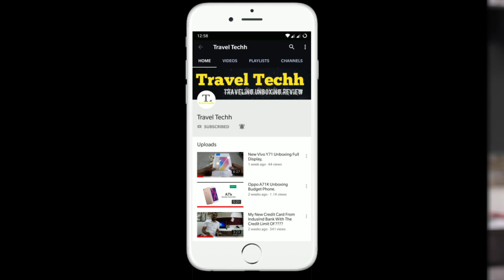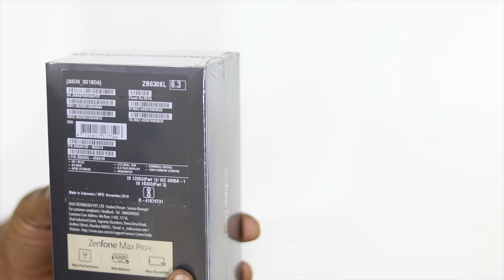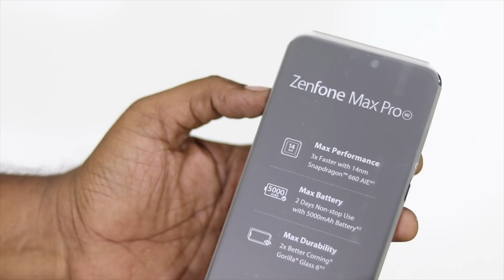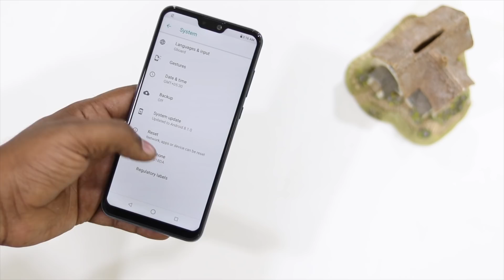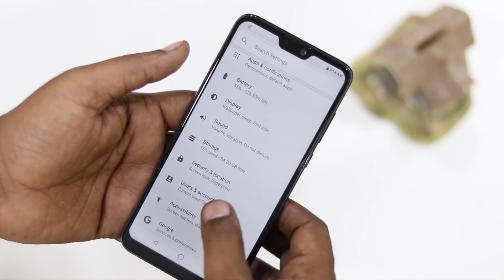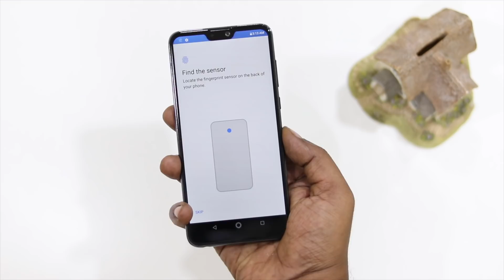Asus Zenfone MaxPro M2 Unboxing.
Hello Freinds Is Video Maine Baat Ki Hai Asus Zenfone Max Pro M2 Ki Aur Saath Mai Share Ki Hai Iski Unboxing, Asus Zenfone Max Pro M2 mein 6.26" HD Screen hai Notch ke saath mein aapko isme mil jayega Qualcomm SDM660 Snapdragon 14nm Chipset Aur Octa Core processor saath mein hai 3GB/4GB Aur 6 GB Ki RAM aur 32GB/64GB ki Internal Storage. Asus Zenfone Max Pro M2 mein Dual Rear camera setup 12MP + 5MP Aur Saath Mein 13MP front facing camera. Max Pro M2 mein 5000mAh ki battery hai.aur color option mai aapko Titanium Aur Blue ka option mil jayega price ki baat karu to
3GB 32 GB 11999/-
4GB 64 GB 14999/-
6GB 64 GB 16999/-
mai mil jayega to dosto ummid karta hai aap di gayi jankari se santusht honge to video ko like aur share kar dijiye channel ko subscribe karde and thanx for watching this video